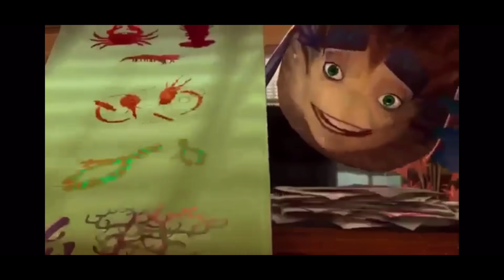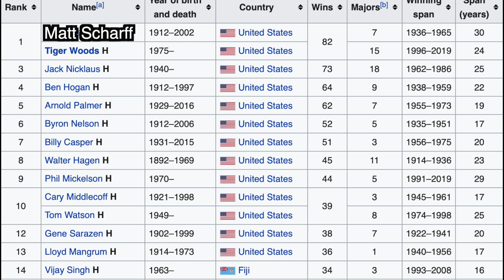INSANE 3 Wood Only!! *Crazy Ending*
GOOD GOOD Is Launched LETS GOOOOOO!!! This is amazing and Im pumped for the group lets get them to 200k soon and lets crush this baby More videos always being dropped go check us out!!